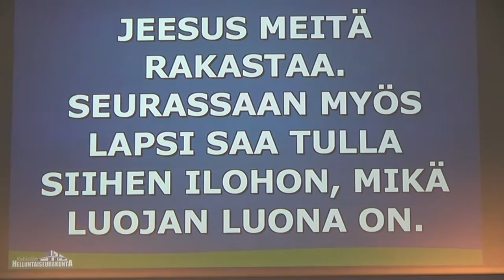David 10.8.2014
Lähetyskokous